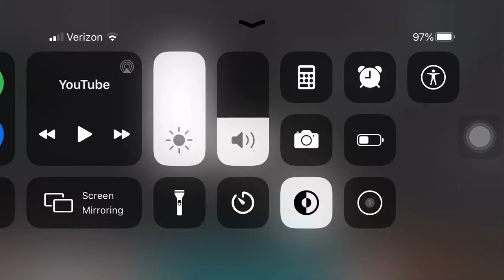I Hate AVS Ripple in Fast^5